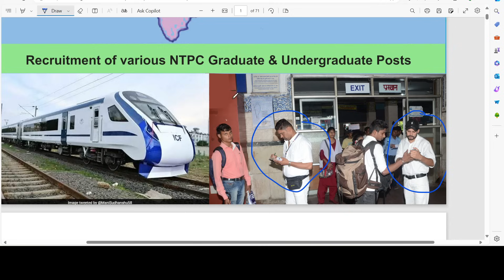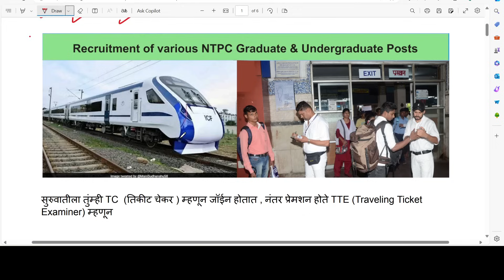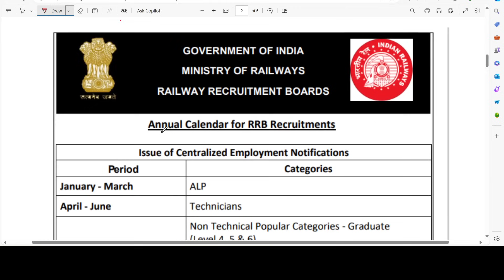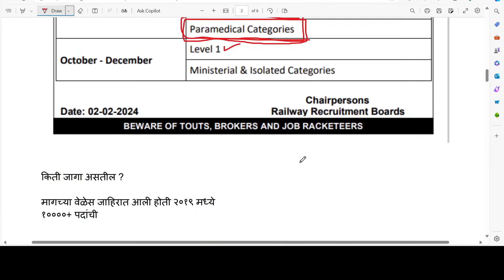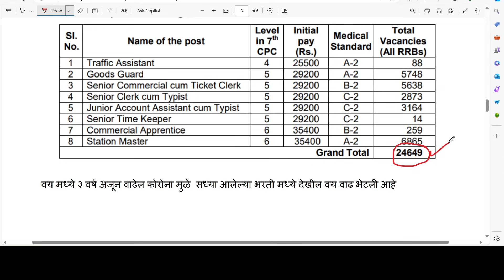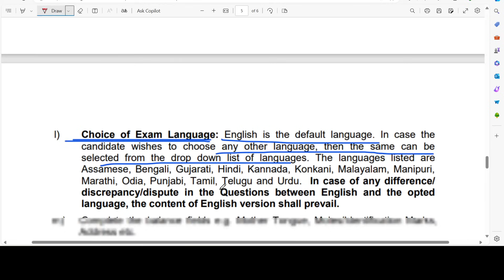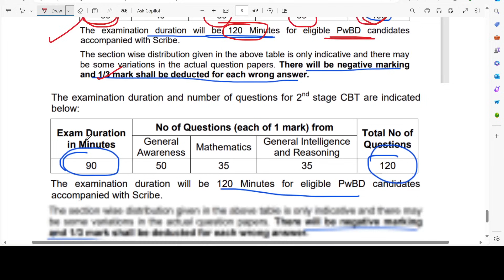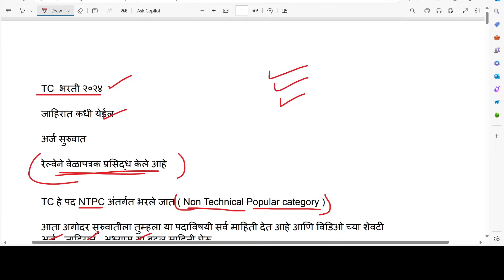रेल्वे TC (तिकीट चेकर) बनण्याची संधी🎉 | फक्त 12वी पास वर | अर्ज,पात्रता,पगार,अभ्यासक्रम सर्व माहिती🙏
रेल्वे TC (तिकीट चेकर) बनण्याची संधी🎉 | फक्त 12वी पास वर | अर्ज,पात्रता,पगार,अभ्यासक्रम सर्व माहिती🙏 | railway TC (Ticket checker) recruitment | railway NTPC recruitment 2024